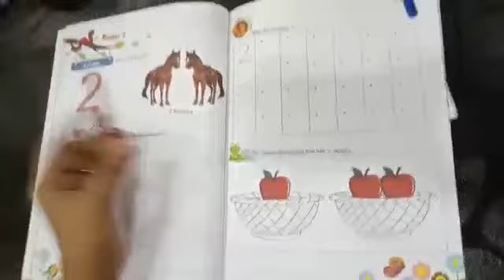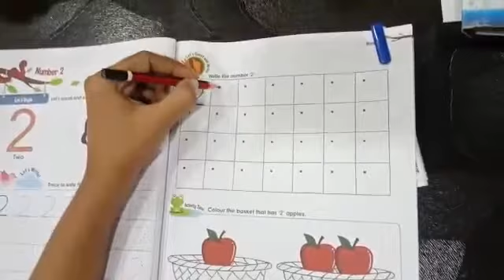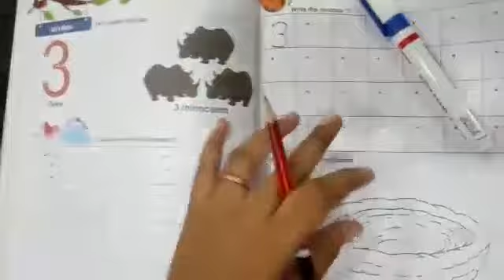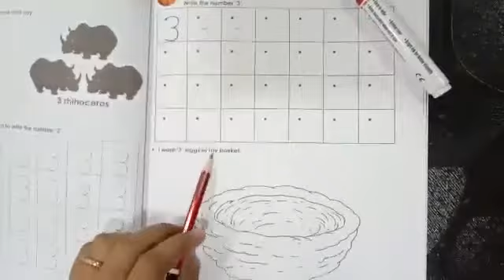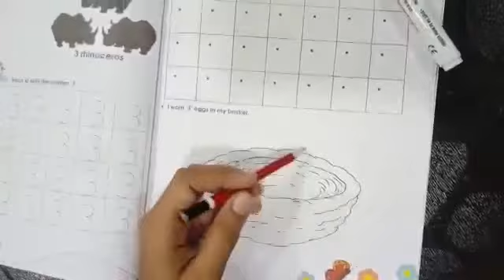NURSERY_MATHS_20.07.2021